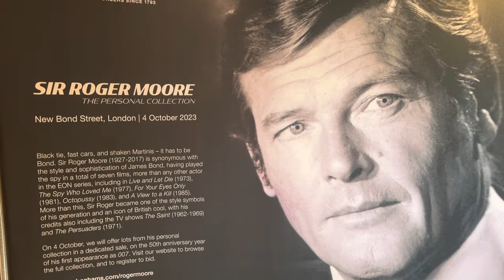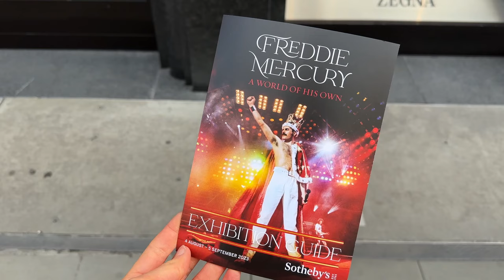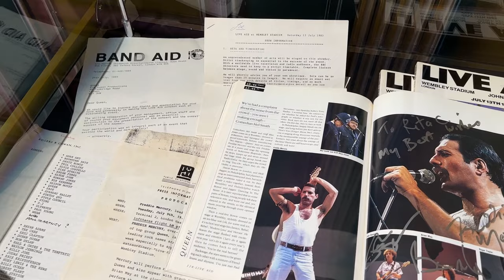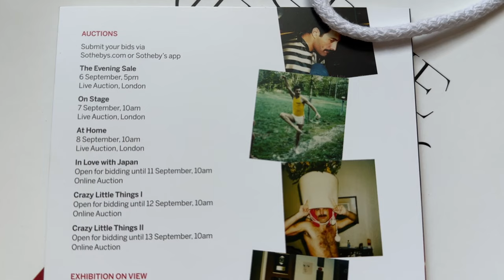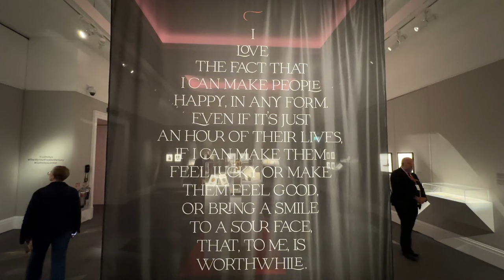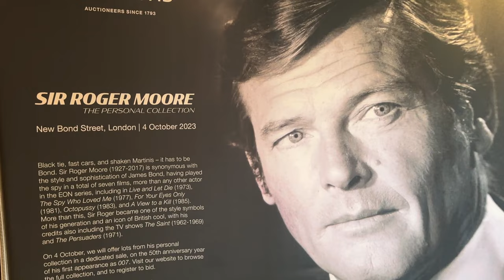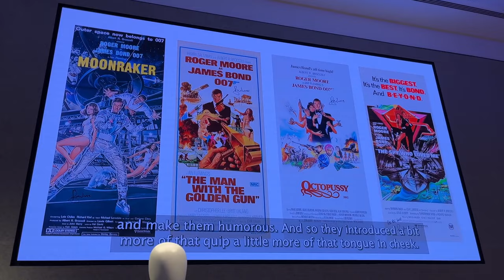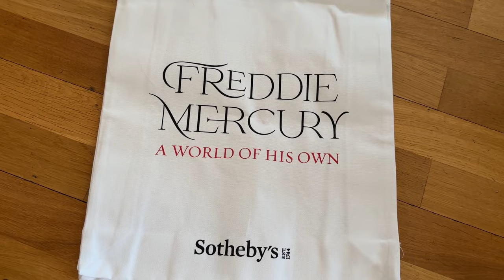FREDDIE MERCURY Exhibition @ Sotheby's, Lalage Beaumont bags & Roger Moore Exhibition | London Vlog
↓ OPEN THIS FOR MORE INFO ↓

Join me in today’s London Vlog for a trip to not one but two luxury auction houses! Sotheby’s on New Bond Street is currently hosting the exhibition “Freddie Mercury - A world of his own” before an extensive selection of his private estate will go up for auction, including a large selection of stage outfits, the piano he used to compose on, hand written original drafts of Bohemian Rapsody and more! The exhibition runs until 5 September and is definitely worth a visit if you get the chance. Entry is free but expect long lines. Talking about celebrity auctions: Bonhams will be auctioning off pieces from Sir Roger Moore’s personal collection in early October. They had a teaser selection on display inside their New Bond Street show room until 25 August. The full selection will be turned into an exhibition at the beginning of October but even the teaser exhibition featured some really special pieces.

I also got the chance to check out Lalage Beaumont, a British handbag company and their boutique inside beautiful Burlington Arcade. If you’re intrigued by the brand but haven’t been able to find much info and video footage of their bags online, this vlog is for you.

We cover all things luxury on here, with some highstreet fashion and travel content thrown into the mix.

Time stamps
0:00 Intro & ootd
4:34 Sotheby’s Freddie Mercury exhibit
11:14 Roger Moore @ Bonhams
14:44 Lalage Beaumont
18:31 Fortnum & Mason
19:42 Outro

Lifeline - Lvly.mp3
The Light (Instrumental Version) - Loving Caliber.mp3
Warefare (Instrumental Version) - Roof
Sunset Road - Marc Torch
A True Hero - Edgar Hopp
Don't Love You - Windshield
Write You A Love Song (Instrumental Version) - Candelion.mp3